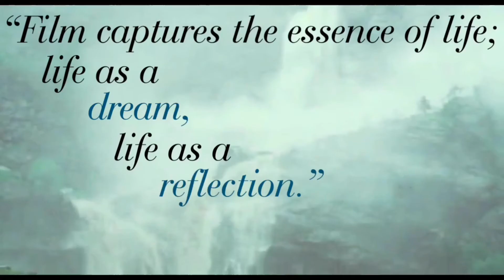Luca Guadagnino - The Art of Feeling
This video essay is not aimed at breaking any copyright laws.